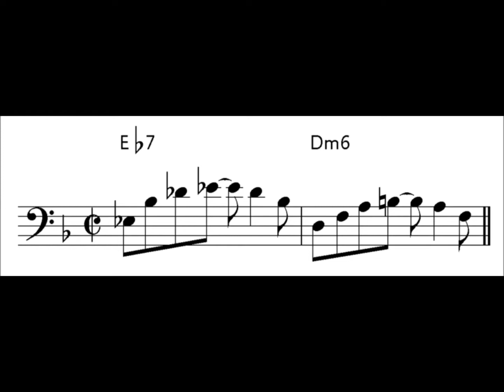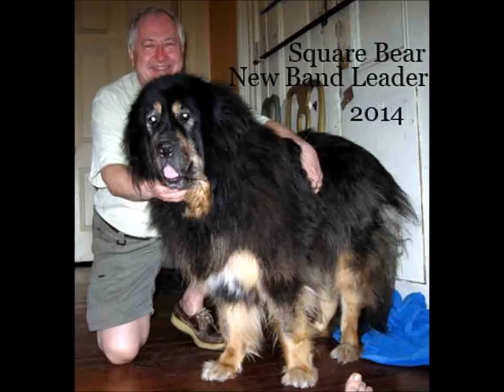A Night In Tunisia | New Orleans Brass Quintet Plays Jazz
THIS LONG LOST 1986 NEW ORLEANS BRASS QUINTET RECORDING OF "A NIGHT IN TUNISIA" THAT WAS RECOVERED IN NOVEMBER 2018 IS DEDICATED TO THE MEMORY OF TUBA VIRTUOSO, NEAL TIDWELL (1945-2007 RIP)

Personnel:
Bob Amato – Leader/Founder 1st Trumpet
Jack "Mr. Fabulous" Gardner – French Horn

Composer: Dizzy Gillespie
Arranger: John Talarico (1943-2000 RIP)
Technical:
David Farrell – Sound Engineer for Southlake Recording Studios in New Orleans

ABOUT THE TUNE AND THE PERFORMANCE:
"A Night in Tunisia" is a musical composition written by Dizzy Gillespie around 1941–2 while Gillespie was playing with the Benny Carter band.
and has become a jazz standard.

The complex bass line in the "A section" is notable and gives the song a unique, mysterious feeling. The B section is notable for having an unresolved minor II-V, since the chord progression of the B section is taken from the B section of the standard "Alone Together, " causing the V chord to lead back into the Sub V of the A section.

This terrific John Talarico arrangement is a homage to the many great trumpet players who have performed "A Night in Tunisia". In particular, the incomparable John Birks 'Dizzy' Gillespie...the MASTER OF MASTER
JAZZ TRUMPET PLAYERS!

This very challenging chart opens with a 48 second cadenza performed by trumpet player, Bob Amato.   (Amato performs all of the jazz solo and lead trumpet work throughout this entire arrangement.)
The climax of this chart ends in a spate of screaming trumpet work immediately followed by a very cool sounding 'whispered' tag ending.

ABOUT THE NOBQ:
The New Orleans Brass Quintet (NOBQ) was founded by trumpet player, Bob Amato in late 1985.

The (NOBQ) produced only one recording in 1986 - "The New Orleans Brass Quintet Plays Jazz” was originally intended
to be titled "The New Orleans Brass Quintet: MAKING IT'S MARK!"

This 12 tune effort was recorded digitally in a 'natural' accoustic, non-studio setting at the beautiful Long View Gardens Play House in New Orleans.

This recording was lost over 30 years ago, and was recently located and recovered in November 2018 by Producer- Antonio Garcia.

The MP3 files that comprise this YouTube recording were transferred from an old fashioned 'home style' cassette 'reference' recording that Producer, Antonio Garcia found buried in his closet at home in Virginia.  This 'Home Cassette' is the reason that there is background hiss and occasional echo that creeps into some of the sound breaks scored into  some of the musical passages of this recording.

This recording effort was essentially a 'glorified' sight reading exercise.  Do to professional time constraints and commitments, rehearsal time was limited to  30 minutes per arrangement.  Recording time for each of the 12 arrangements was also limited to 30 minutes.  One recorded run through, plus an additional 1-3 takes  per track.  There were three - two hour recording sessions.  4 arrangements were recorded at each of the 3 sessions.

For additional info on the availability of arrangements go to Google